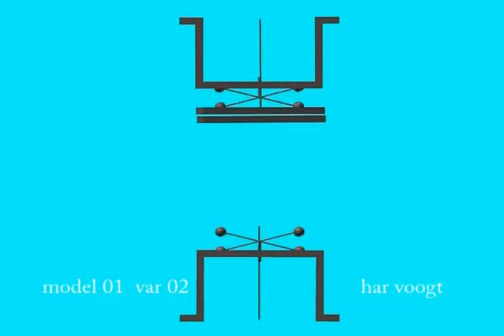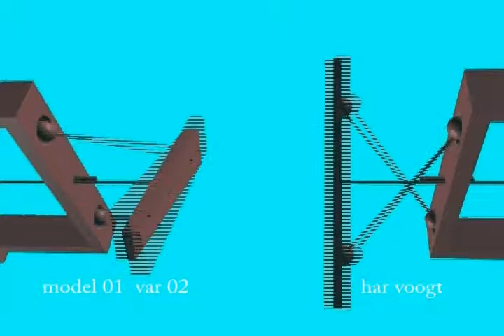model 01 var02xt